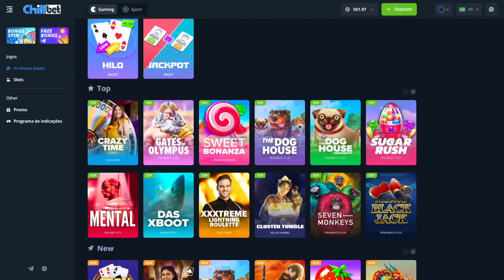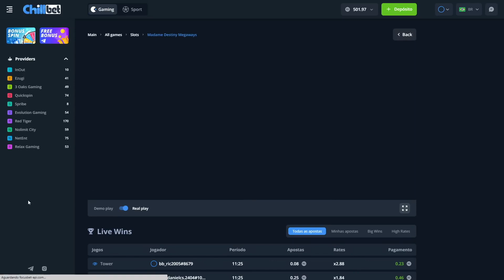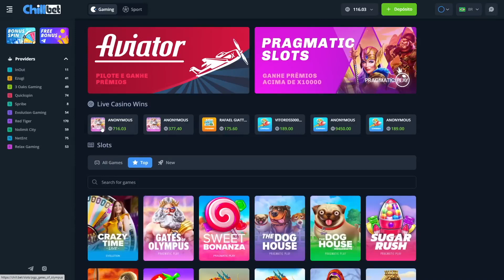🔥 MAX GANHOU Em Madame Destiny - EU DIZENDO VOCÊ COMO GANHAR Em SLOTS | Big Casino Win | Win At Slot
Olá a todos! Hoje quero mostrar para vocês meu grande vitória cassino, que fiz eu slot Madame Destiny, o slot mais popular do Brasil! Em geral, eu ganho no slot com bastante frequência, mas nem sempre consigo captar este momento em vídeo. Também hoje vou compartilhar com vocês minha estratégia de jogo que me ajuda a fazer uma grande vitória no cassino. Acho que será muito útil para você! Enquanto isso, deixo-lhe um link para o cassino onde jogo.

Em meu próximo vídeo, quero fazer uma seleção para vocês sobre a biggest casino wins do Brasil. Onde acrescentarei a maior big slot win do ano passado. Por favor, escreva em comentários, você estaria interessado em tal vídeo? E, claro, não se esqueça de gostar e assinar o meu canal!

Códigos de Tempo:
00:02 - Bem-vindo
00:30 - Escolhendo um caça-níqueis
01:52 - Madam Destiny slot
04:00 - Roda da fortuna
04:45 - GOT 25$
06:14 - Outra vitória
06:20 - Resumiendo

big casino win
cassino grande vitória
madam destiny
madam destiny slot
madam destiny caça níqueis
madam destiny grande vitória
big win at casino
biggest casino win
win at slot
big slot win